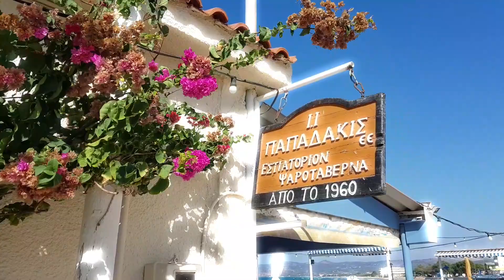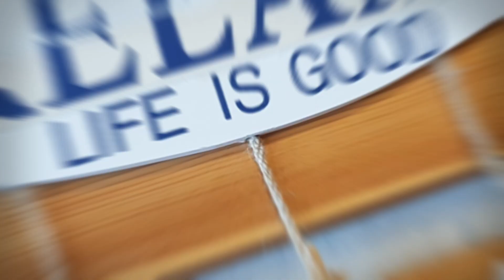❤ KRETA 2017 | Strand von Kissamos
Der Strand von Kissamos - richtig chillig, aber eigentlich ist das nur ein Ort, von dem man zu den 3 schönsten Stränden im westen von Kretas raus fahren kann !